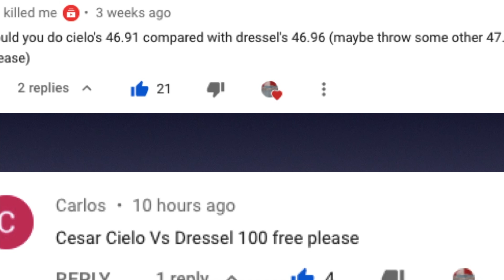Every 46 Second 100m Freestyle in History